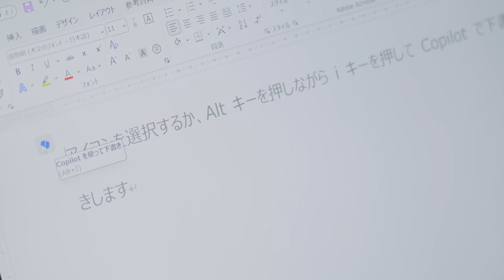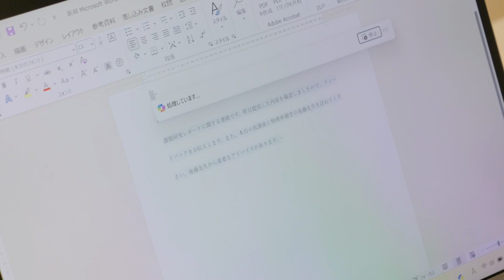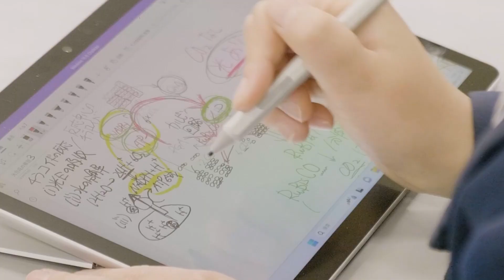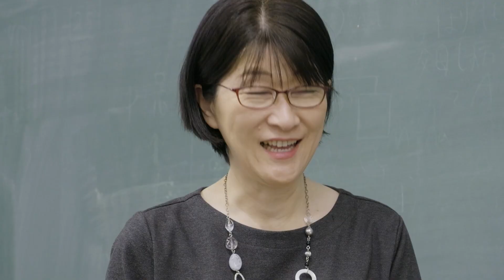MicrosoftSurface for Education | Aichi Prefectural Board of Education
See how The Aichi Prefectural Board of Education in Japan leverages the transformative power of AI PCs in enhancing educational efficiency, streamlining digital grading, and fostering a new era of workstyle reform. Read the full story